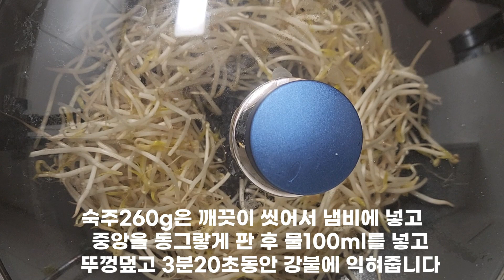강력추천! 흐물거리지 않게 누구나 성공~ 이렇게 삶아야 아삭아삭 맛좋은 숙주나물!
오늘은 아삭아삭한 식감인 숙주나물 무쳐봤어요

( 재료 )

숙주260g, 당근30g, 쪽파15g, 물100ml, 통깨1스푼, 마늘0.5스푼,
소금4꼬집, 참기름2스푼

( 만드는법 )

1. 숙주260g은 깨끗이 씻어서 냄비에 넣고
   중앙을 동그랗게 판 후 물100ml를넣고
   뚜껑덮고 3분20초동안 강불에 익혀줍니다

2. 찬물에 바로 헹군후 채반에 받쳐
   물기를 제거해줍니다

3. 당근30g은 얇게 채썰어줍니다

4. 쪽파15g은 쫑쫑 썰어줍니다

5. 통깨1스푼은 절구에 살짝 갈아줍니다

6. 볼에 숙주와 당근 쪽파 마늘0.5스푼 소금4꼬집
   간 통깨 1스푼 참기름2스푼을 넣어줍니다

7. 숙주가 으스러지지않게 살살 무쳐줍니다